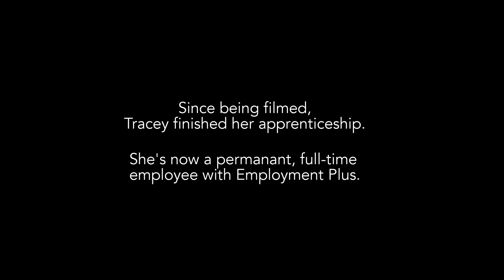Employment Plus | The Salvation Army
The Salvation Army’s Employment Plus service offers tailored support to help people become job-ready. The aim is to help job seekers to get a job and stay in work.

Operating at the heart of communities in more than 650 locations across the United Kingdom and Republic of Ireland, The Salvation Army empower individuals to overcome obstacles they face professionally and personally, and to fulfil their life ambitions.